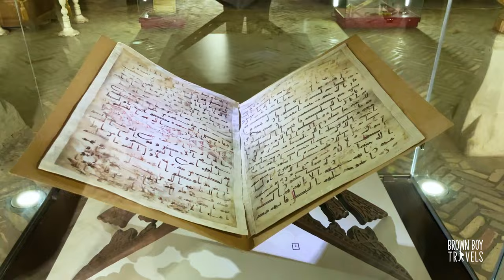Uzbekistan Bukhara Poi Kalyan | Bukhara 2024 Travel Guide | Uzbekistan Pt. 2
In this video, I will be taking you to Uzbekistan Bukhara Poi Kalyan. Bukhara 2024 is the place to visit this year and for many more years to come. Uzbekistan Bukhara Poi Kalyan is an enchanting city and this mesmerizing journey to Uzbekistan Bukhara Poi Kalyan will leave you beautiful memories to cherish forever. Bukhara 2024, with its rich historical heritage and captivating landmarks, will leave you awestruck.
I will be taking you around Bukhara 2024 and sharing everything you need to Uzbekistan Bukhara Poi Kalyan along with practical tips for your trip. Uzbekistan Bukhara Poi Kalyan is an iconic mosque and an architectural masterpiece that showcased the grandeur of Islamic art and culture.
With its intricate details and breathtaking minarets, the grandeur of Islamic art and culture is a true testament to Bukhara 2024's rich past. Hopefully, this video will equip you with all the information you need to plan your perfect trip to Bukhara 2024 and Uzbekistan Bukhara Poi Kalyan.